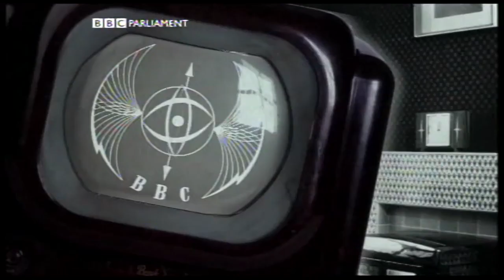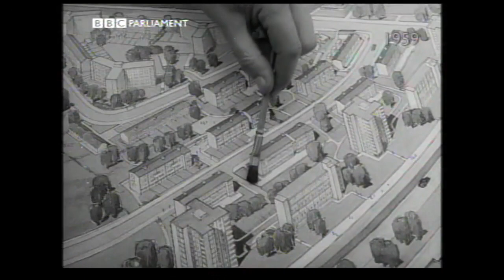Never had it so good: Who cares? A New Way Home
On 10 October 2009 BBC Parliament broadcast a night looking back to the year 1959, around the rebroadcast of the 1959 election night coverage. This is the opening featuring veteran journalist Anthony Howard introducing the night, followed by the first programme: "Who Cares? A New Way Home". This film showcases Birmingham's slum clearance and council house building programme, and was originally transmitted on 24 February 1959. Presented by Douglas Jones, it features Alderman Frank Price from Birmingham Corporation and City Engineer Sir Herbert Manzoni.